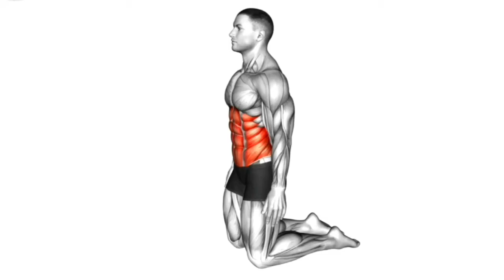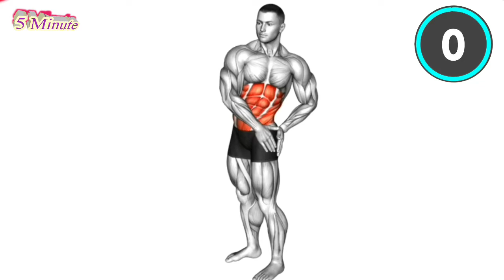How_To_Loss_Weight_Fast and_6_Pack_Abs |Stretch Exercise At Home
Five minutes is not bad if you get healthy.